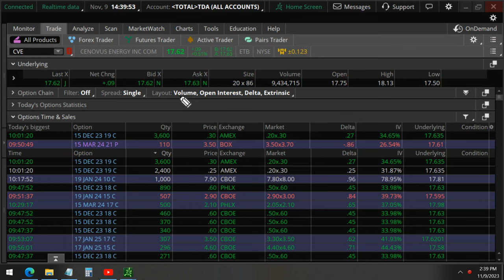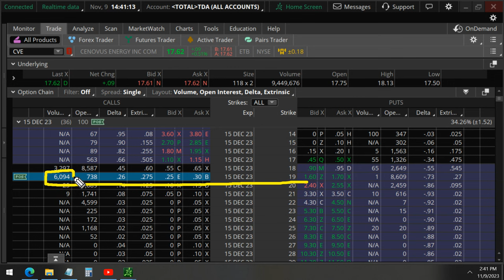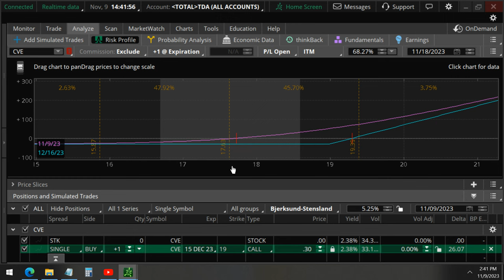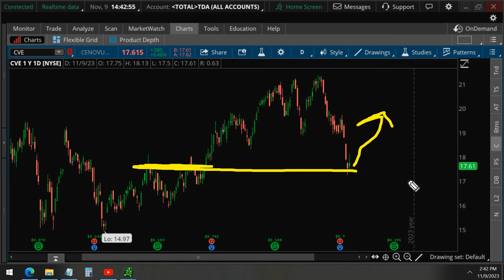Why Bet $180k on Cenovus Energy (CVE) Stock Options?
CVE unusual option activity detected for Cenovus Energy Stock.